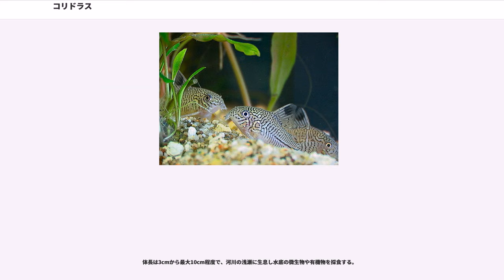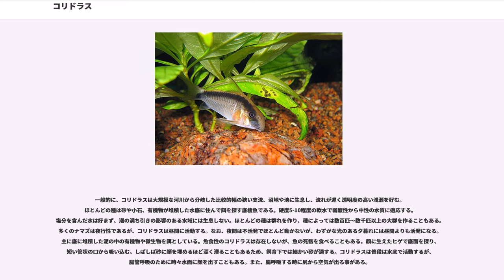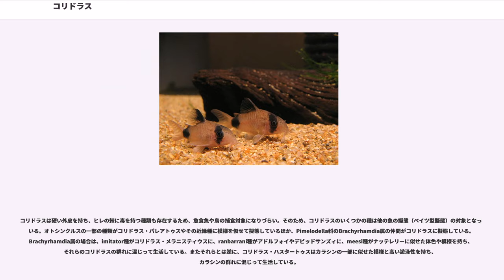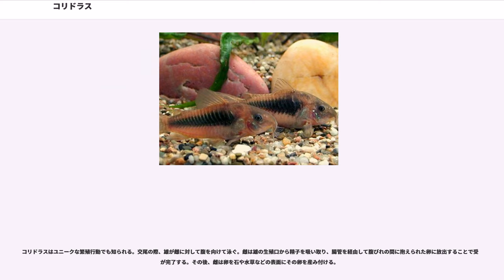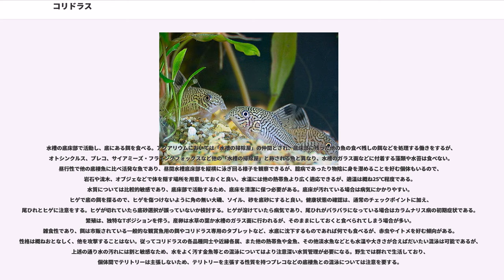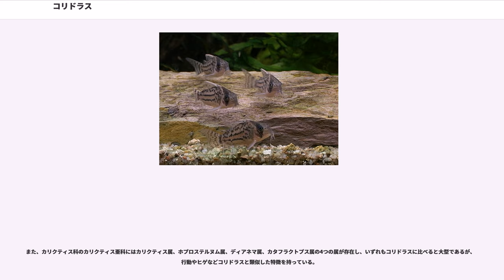コリドラス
コリドラスは、南米に広く分布するナマズ目カリクティス科コリドラス亜科コリドラス属に分類される熱帯魚の総称。

体長は3cmから最大10cm程度で、河川の浅瀬に生息し水底の微生物や有機物を採食する。

コリドラスという属名には、ギリシャ語で「ヘルメットのような皮膚」の意味がある。体は硬く大きな鎧状の二列の鱗板で覆われており、頭部はヘルメットのような頭骨で形成されている。

非常に種類が多く、2015年現在、学名が記されている種は166、未記載種も含めると200種にものぼるといわれており、全ての魚種で最多の種を含む属である。一般的に知られている種類でも学名が付いていない場合もあるため、アクアリウムにおいては学名と併用して「Cナンバー」というアラビア数字による分類がなされている。

愛嬌のある熱帯魚として広く流通している。日本では、アマゾン水系・オリノコ水系・ラプラタ水系等南米各地で採取されたものと、東南アジアで養殖されたものが流通する。

一般的に、コリドラスは大規模な河川から分岐した比較的幅の狭い支流、沼地や池に生息し、流れが遅く透明度の高い浅瀬を好む。ほとんどの種は砂や小石、有機物が堆積した水底に住んで餌を探す底棲魚である。硬度5-10程度の軟水で弱酸性から中性の水質に適応する。塩分を含んだ水は好まず、潮の満ち引きの影響のある水域には生息しない。ほとんどの種は群れを作り、種によっては数百匹～数千匹以上の大群を作ることもある。多くのナマズは夜行性であるが、コリドラスは昼間に活動する。なお、夜間は不活発でほとんど動かないが、わずかな光のある夕暮れには昼間よりも活発になる。主に底に堆積した泥の中の有機物や微生物を餌としている。魚食性のコリドラスは存在しないが、魚の死骸を食べることもある。顔に生えたヒゲで底面を探り、短い管状の口から吸い込む。しばしば砂に顔を埋めるほど深く潜ることもあるため、飼育下では細かい砂が適する。コリドラスは普段は水底で活動するが、腸管呼吸のために時々水面に顔を出すこともある。また、腸呼吸する時に尻から空気が出る事がある。

コリドラスは硬い外皮を持ち、ヒレの棘に毒を持つ種類も存在するため、魚食魚や鳥の捕食対象になりづらい。そのため、コリドラスのいくつかの種は他の魚の擬態（ベイツ型擬態）の対象となっている。オトシンクルスの一部の種類がコリドラス・パレアトゥスやその近縁種に模様を似せて擬態しているほか、Pimelodella科のBrachyrhamdia属の仲間がコリドラスに擬態している。Brachyrhamdia属の場合は、imitator種がコリドラス・メラニスティウスに、ranbarrani種がアドルフォイやデビッドサンズィに、meesi種がナッテレリーに似せた体色や模様を持ち、それらのコリドラスの群れに混じって生活している。またそれらとは逆に、コリドラス・ハスタートゥスはカラシンの一部に似せた模様と高い遊泳性を持ち、カラシンの群れに混じって生活している。

コリドラスはユニークな繁殖行動でも知られる。交尾の際、雄が雌に対して腹を向けて泳ぐ。雌は雄の生殖口から精子を吸い取り、腸管を経由して腹びれの間に抱えられた卵に放出することで受精が完了する。その後、雌は卵を石や水草などの表面にその卵を産み付ける。

寿命はナマズ類の中では短く、いずれの品種とも3年から5年前後である。

水槽の底床部で活動し、底にある餌を食べる。アクアリウムにおいては「水槽の掃除屋」の仲間とされ、底床部に残った他の魚の食べ残しの餌などを処理する働きをするが、オトシンクルス、プレコ、サイアミーズ・フライングフォックスなど他の「水槽の掃除屋」と称される魚と異なり、水槽のガラス面などに付着する藻類や水苔は食べない。昼行性で他の底棲魚に比べ活発な魚であり、昼間水槽底床部を縦横に泳ぎ回る様子を観察できるが、臆病であったり物陰に身を潜めることを好む個体もいるので、岩石や流木、オブジェなどで体を隠す場所を用意しておくと良い。水温には他の熱帯魚より広く適応できるが、適温は概ね25℃程度である。水質については比較的敏感であり、底床部で活動するため、底床を清潔に保つ必要がある。底床が汚れている場合は病気にかかりやすい。ヒゲで底の餌を探るので、ヒゲを傷つけないように角の無い大磯、ソイル、砂を底砂にすると良い。健康状態の確認は、通常のチェックポイントに加え、尾ひれとヒゲに注意をする。ヒゲが切れていたら底砂選択が誤っていないか検討する。ヒゲが溶けていたら病気であ...